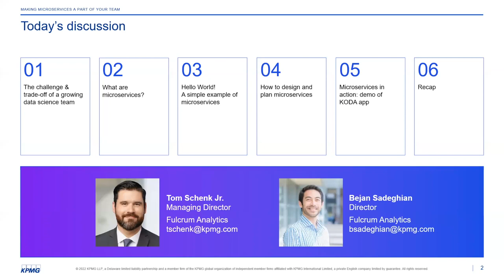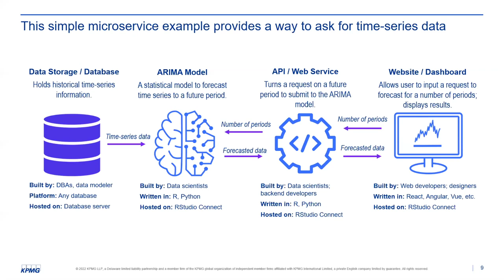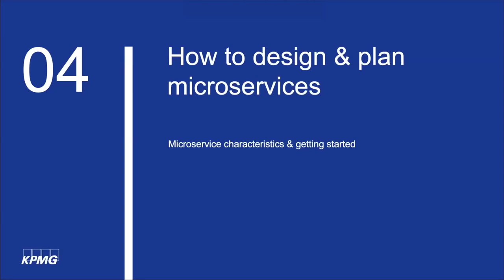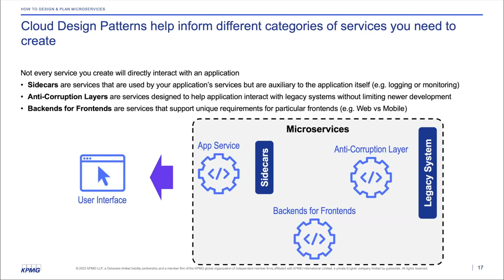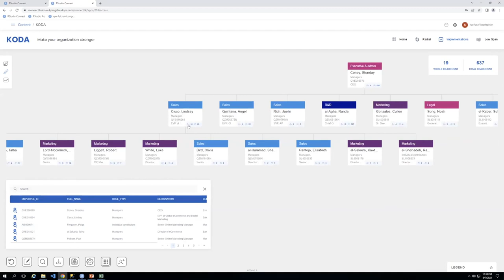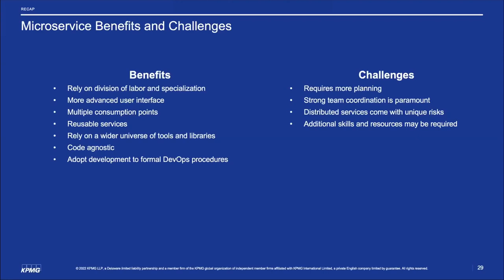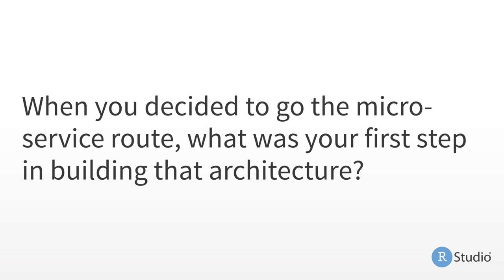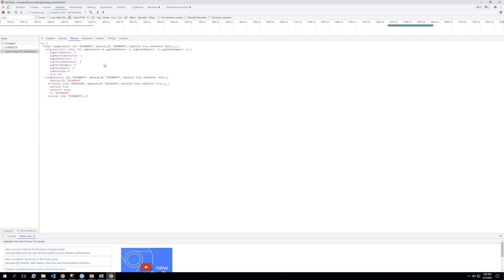Tom Schenk & Bejan Sadeghian | Making Microservices Part of Your Data Team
Making microservices a part of your data science team
Led by Tom Schenk & Bejan Sadeghian at KPMG

Timestamps:
1:09 - Start of presentation
4:00 - Challenges and trade-offs of a growing team (how I stopped worrying about hiring)
8:14 - What are microservices? (help separate out the different layers of an app)
9:36 - Hosting other web technologies on RStudio Connect (ex. React)
12:25 - Simple Hello World example of microservices
16:00 - Reason to separate out logging
17:15 - How to design & plan microservices (moving from a monolithic Shiny app)
17:51 - Challenges to getting started with microservices
21:02 - How do you address getting started? (domain driven design)
23:17 - Applying cloud design patterns
25:37 - Separation of development duties
27:22 - Addressing any risks that come with microservices
29:17 - Considering costs and benefits
30:11 - Microservices in action: demo of KODA app (making changes to the organization)
36:21 - PowerBI interacting with the same microservice from Connect
38:30 - Growing teams face a trade-off of complexity and simplicity (KPMG's path)

Questions:
43:28 - Can you use a Shiny front end together with a microservice backend?
44:09 - Do you hire separately for back-end data science development and front-end Shiny UI development?
46:00 - Are all microservices managed by a centralized unit?
47:02 - Who can access RStudio Connect in your organization?
48:29 - When you decided to go the microservice route, what was your first step?
50:47 - What roles are you hiring for?
52:20 - Might you suggest some web service servers that host R-based or Python services?
53:33 - Are apps build with microservices as responsive as those that adopt a monolithic architecture or do microservices introduce a lag?
55:09 - Can you show the back-end response data through developer tools?
56:45 - Can you speak more about the logging microservice? Did you build it ground-up or did you adopt an off-the-shelf package or app?

Abstract:
Whether or not you’ve heard of microservices architecture, you may want to know how microservices can help you scale R-based applications across an enterprise.

As data science teams—and their applications—grow larger, teams can experience growing pains that make applications complex, difficult to customize, or challenging to collaborate across large teams. This meetup will discuss what microservices are, how it compares to Shiny, how it can help a data science team, and how you can deploy microservices using your RStudio Connect environment.

This meetup will help you understand several key items:
• The basic concept of microservices and benefits, such as making your code modular, domain-driven design, and reducing the complexity of application development, and facilitate larger development teams.
• How to use the Plumber package to deploy APIs as part of a microservices architecture.
• How you can work with front-end development teams using their preferred framework (e.g., React, Angular, Vue) using RStudio Connect.

We will show a widely-used application built using a microservices architecture and hosted in RStudio, including before-and-after comparisons to show the strengths of a microservices framework leads to a better-looking and better-functioning application. Our team will discuss the journey and growth to arrive at the new approach to make development easier within a quickly growing group.

Speaker Bios:
Tom Schenk Jr. is a researcher and author on applying technology, data, and analytics to make better decisions. He's currently a managing director at KPMG. He has previously served as Chief Data Officer for City of Chicago.

Bejan Sadeghian is a director of analytics at KPMG and leads data science development, which spans from advanced analytics to machine learning engineering.